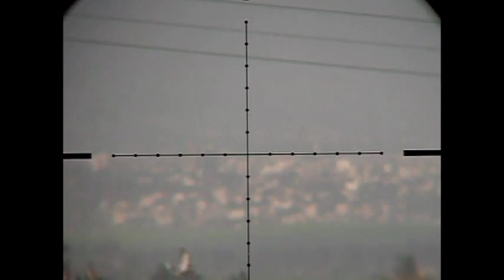Sparrow Dove Pigeon Crow 2.mpg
That is old video which is deleted.